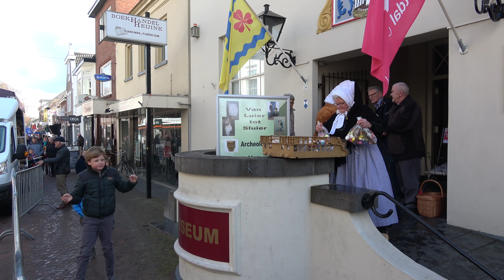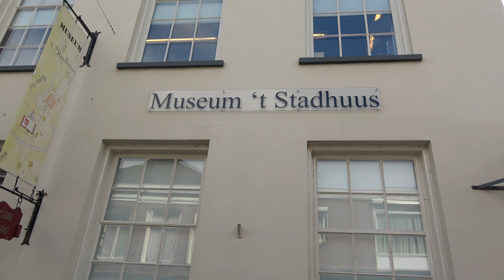Palmpasenoptocht Hardenberg 2019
Palmpasenoptocht Hardenberg 13 april 2019